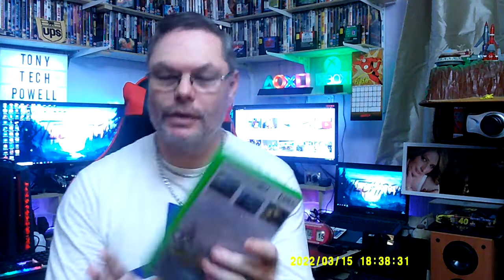Xbox Games Part 2